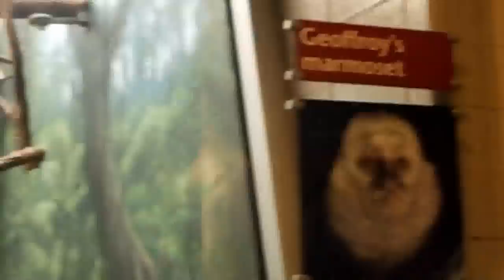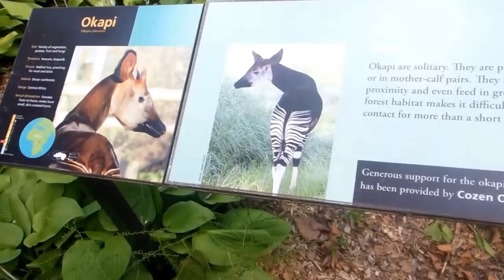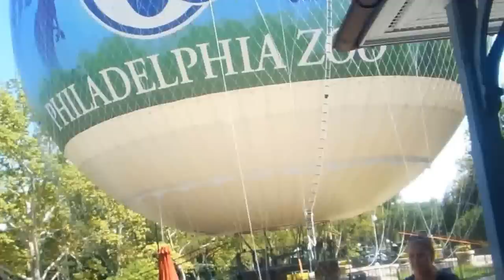Philadelphia Zoo Vlog / America's First Zoo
I KNOW THE MUSIC IS MESSED UP AT 7:50 , IT STARTED TOO EARLY! I APOLOGIZE FOR THAT!

Have You Watched Our Vacation Vlogs?

FAQ's
Age : 19
Son's name : Carlos but we call him Peanut
Where are you from: Philadelphia